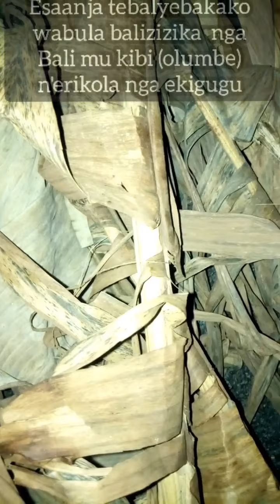ENNONO Y'ERINNYA ESSANJA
Liriko enjogera, ebisoko, eddagala